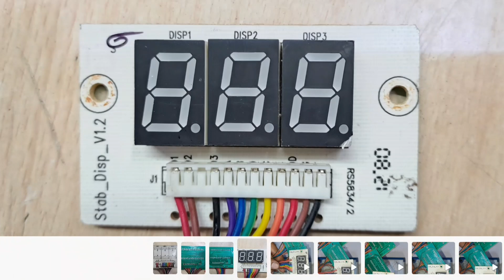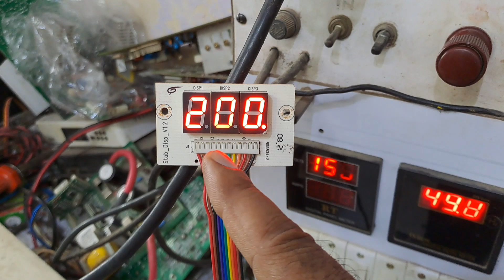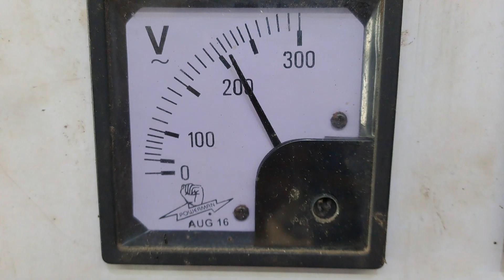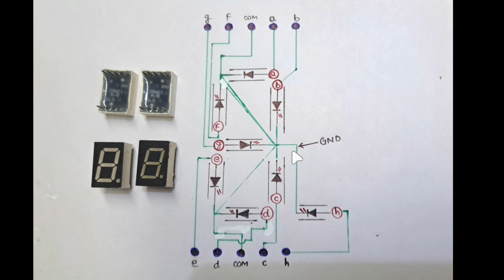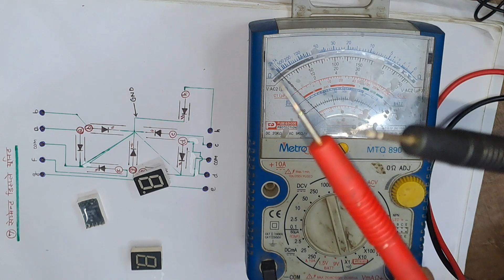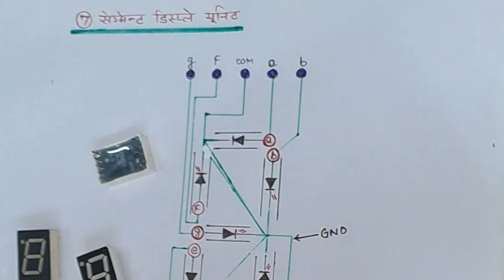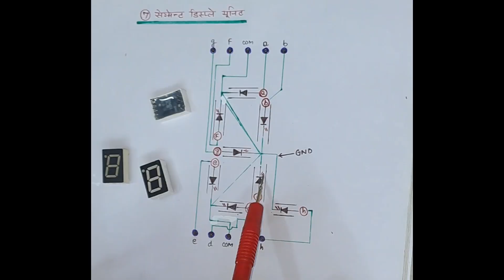Digital 7 Segment Module Sevan Segment Display Unit How to Work?Kaise Kam Karta hai ? with Diagram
Digital Display 7 Segment Led Module Sevan Segment Display Unit Visible Display Details & Diagram